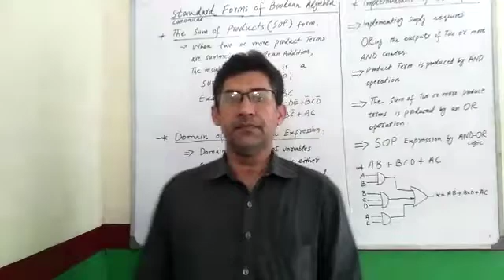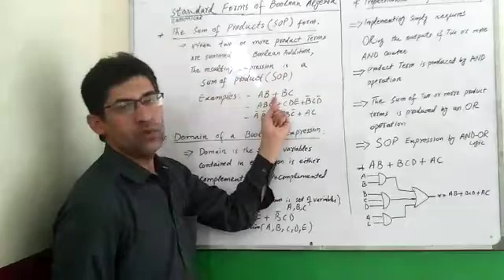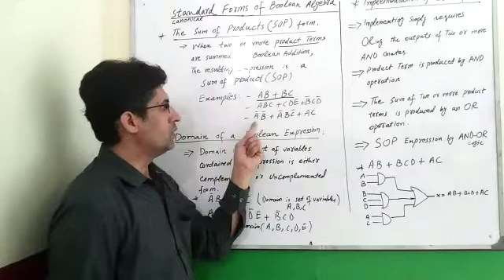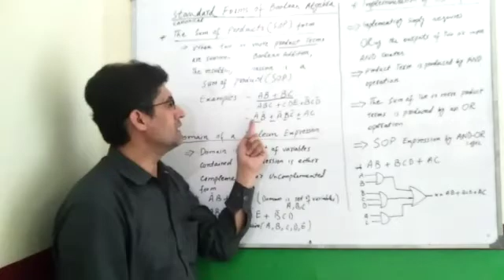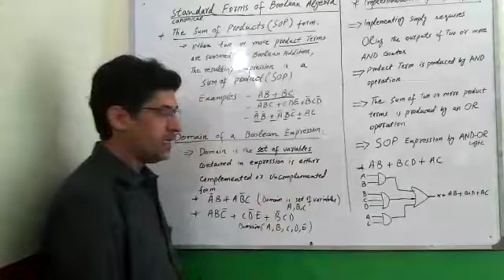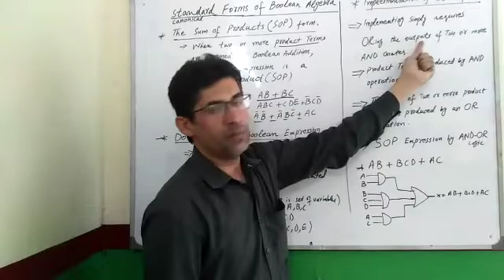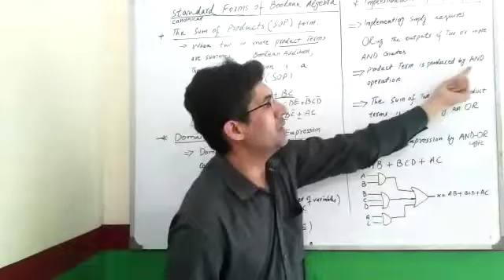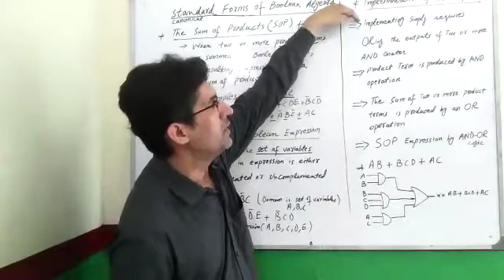Standard Form of Boolean Expression (SOP) Part 1 In URDU/HINDI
In this Lecture! Explained about the Standard form of Boolean Expression (SOP). Implementation of SOP form. Domain of Boolean Expression